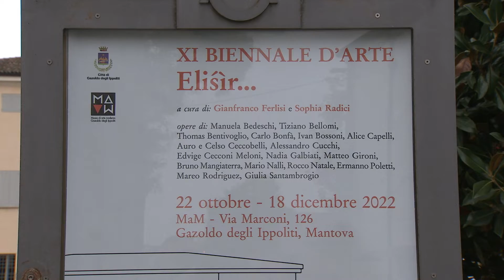Elisir XI Biennale d'arte (Gazoldo degli Ippoliti, 22/10/2022)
Diciotto artisti espongono al Museo d'arte Moderna opere declinate tra sogno e realtà in una collettiva curata da Gianfranco Ferlisi e Sophia Radici.